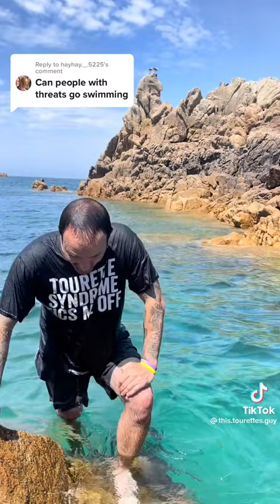29 August 2022